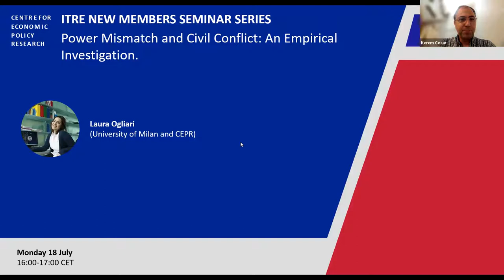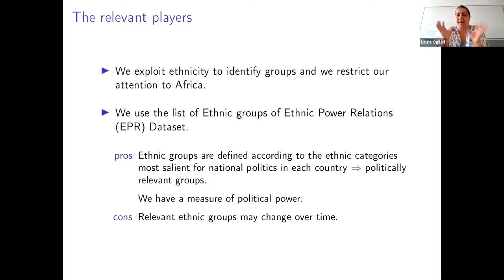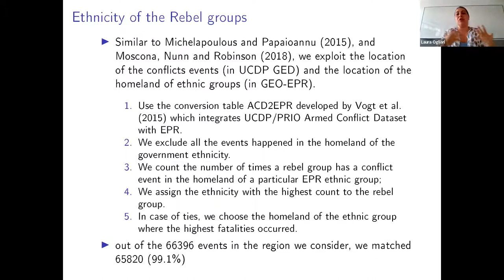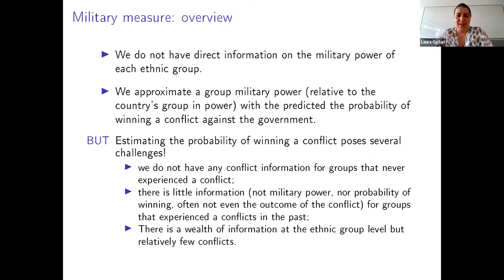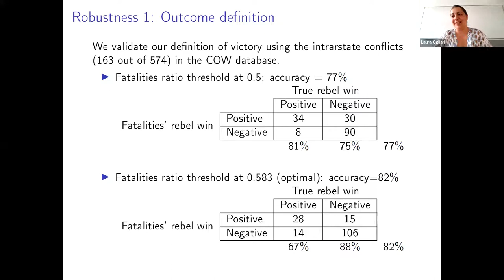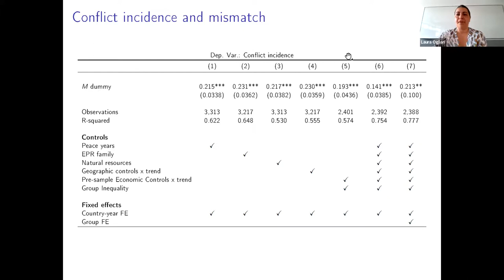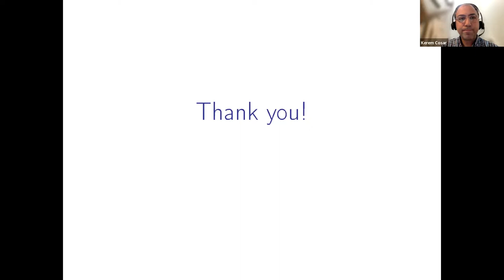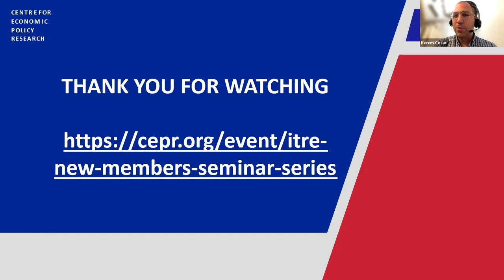ITRE New Members Seminar Series - Power Mismatch and Civil Conflict: An Empirical Investigation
With Laura Ogliari (University of Milan and CEPR)